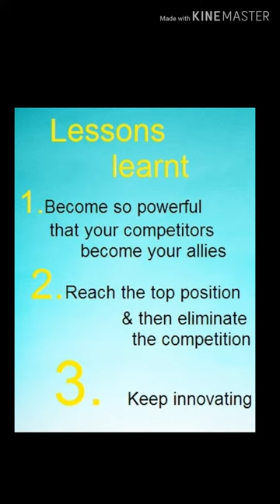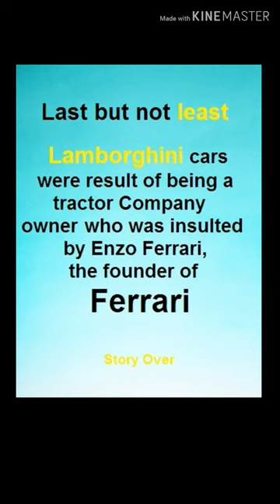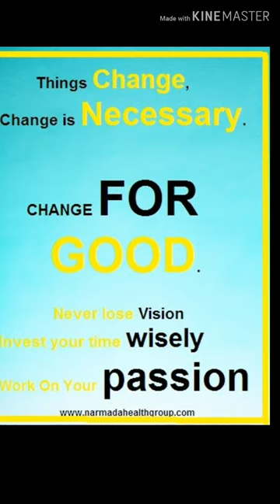Soul Conjunction, Soul Conjunction life!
Change , Change for Better!

2 stories to begin with

1. Nokia refused Android
2. Yahoo refused Google

Story Over

Lessons Learnt
1. Take risks
2. Embrace changes
3. If you refuse to change with time, you might perish

Ok 2 More stories

1. Facebook takes over WhatsApp and Instagram
2. Flipkart takes over Myntra and Flipkart owned Myntra takes over Jabong & now Flipkart is taken over by Walmart

Story Over

Lessons learnt
1. Become so powerful that your competitors become your allies
2. Reach the top position and then eliminate the competition
3. Keep innovating

2 More stories

1. Colonel Sanders founded KFC at the age of 65
2. Jack Ma, who couldn't get a job in KFC, founded by Ali Baba

Story over

Lessons learnt
1. Age is just a number
2. Only those who keep trying succeed

Lamborghini cars were the result of revenge, By a tractor owner who was insulted by Enzo Ferrari, the founder of Ferrari.

Story Over

Lessons learnt
1. Never underestimate anyone, ever!
2. Success is the best revenge!!

Things change,
 Change is necessary.
CHANGE FOR GOOD!!
Just keep working hard!
Invest your time wisely !!
Work On Your Passion!!!